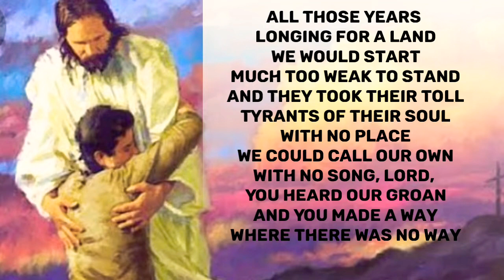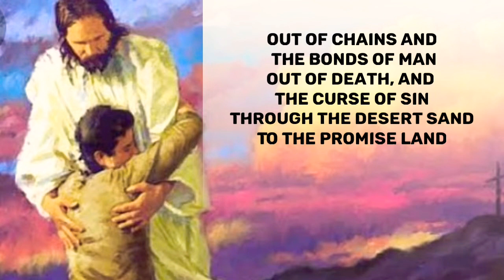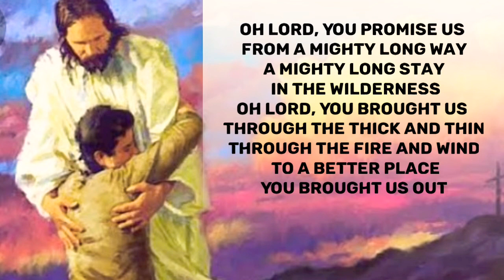You Brought Us Out | Minus One | Karaoke | by Gaither Vocal Band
Practice, Learn and Shate

Out of chains and the bonds of man
Out of death, and the curse of sin
Through the desert sand
To the promise land